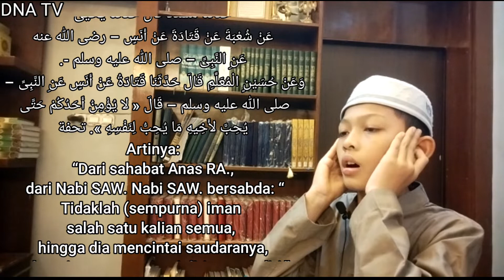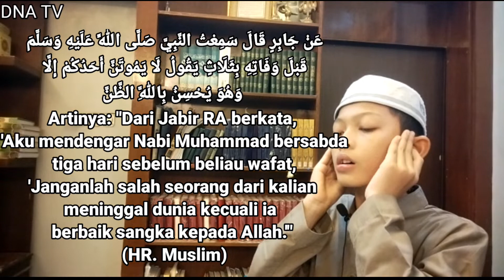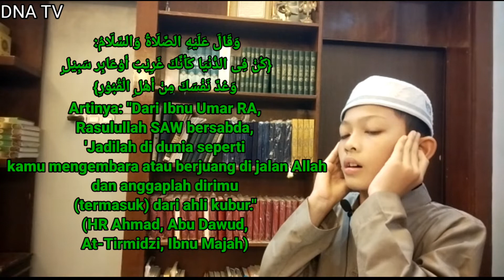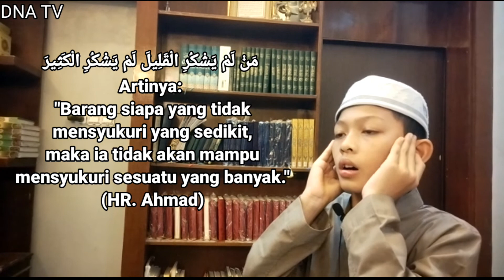adzan santri ponpes dna waqtu magrib adzan santri adzan ponpes adzan merdu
adzan magrib di pondok pesantren